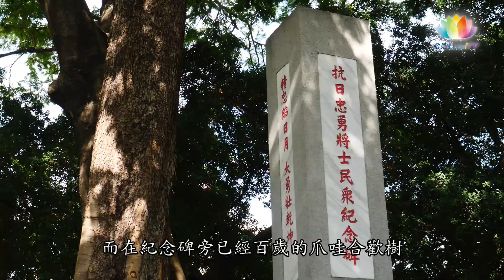福智・文教《 台中青少班公園找老樹 》－澈見網路電視台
為了幫助孩子認識樹與人的關係，福智文教基金會台中青少班的課程，來到台中市歷史最悠久的公園－台中公園。透由影子遊戲，找尋特色老樹的位置，更透過樹根與水泥柱的關係，思考人與自然的關係。